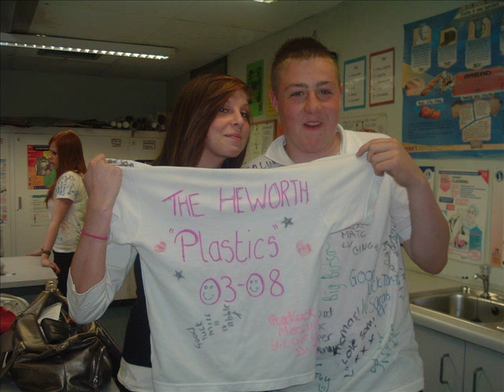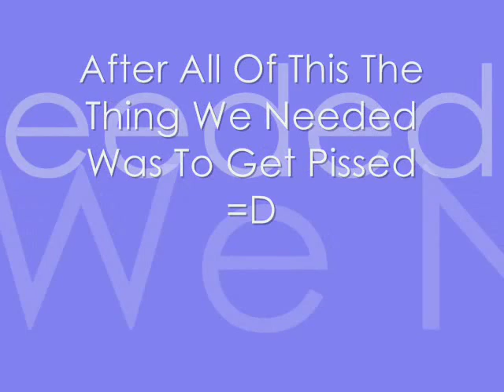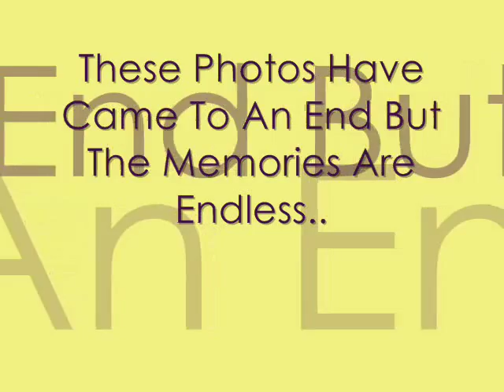Heworth Grange 03-08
Gonna Miss Yaz All xx